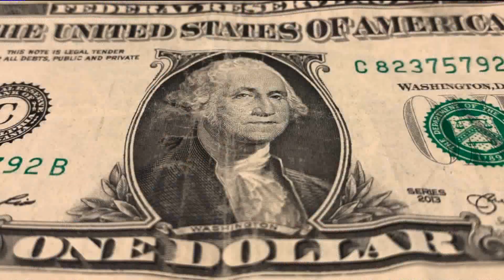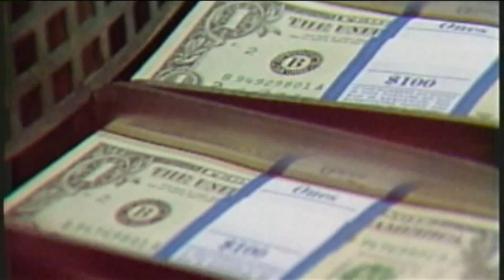Wham Cam: How Long Does a Dollar Bill Last?